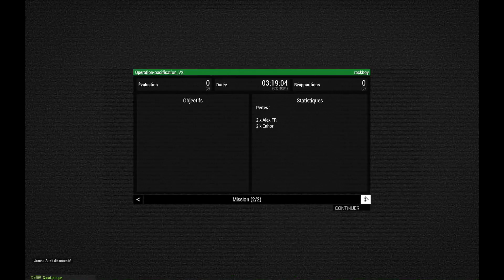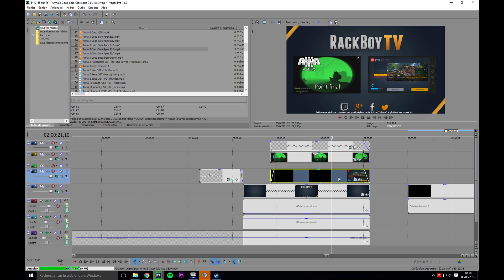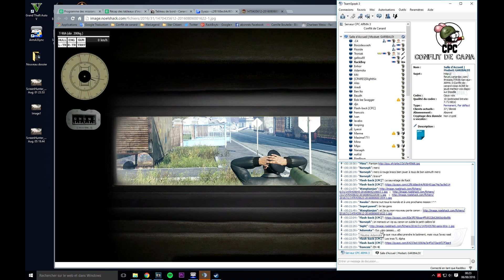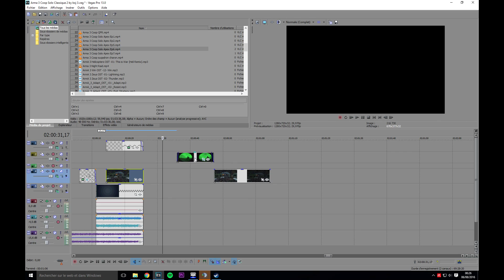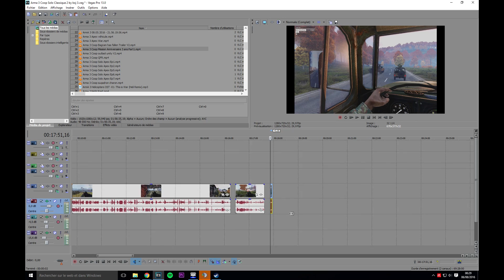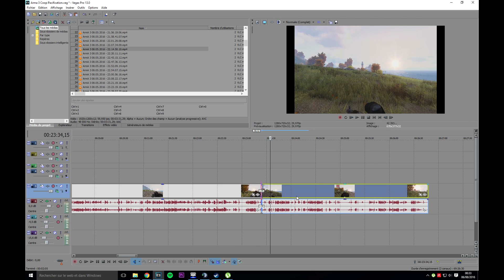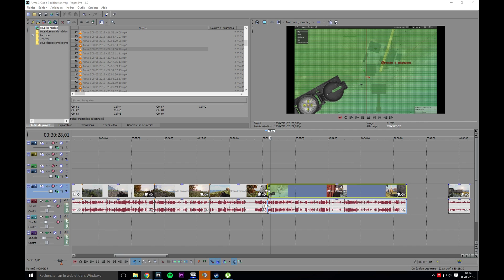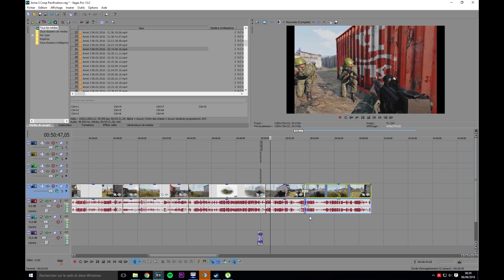Arma3 Coop : "Pacification"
N’hésite pas a mettre un like et à partager. Où acheter Arma 3?

••►Histoire: Tout est détaillé dans le GDOC

••►Carte: Chernarus
••►Game Master de la soirée: Adamska

••►Chronologie:
00:00 Briefing C4
04:11 Présentation et départ
09:47 Première ville
17:25 Nouveau départ en camion et approche de la ville
26:47 Un petit bain pour le BMP-3
30:18 Le débarcadère
44:08 Balota Baloto
53:42 Nettoyage des bunkers et la ville
1:02:07 Oh mon camion
1:12:04 Nouveau plan à l'usine
1:13:13 Assaut par les quais
1:24:15 La grande place... mortelle
1:33:34 Débriefing et bug de son